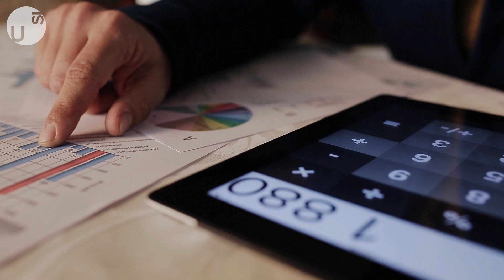Lo Stato deve dare l'esempio con acquisti sostenibili?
Quando lo Stato agisce in qualità di consumatore ed acquista dei beni, dei servizi o delle opere edili dall’economia privata, deve tenere in considerazione gli aspetti legati alla sostenibilità? Quali strumenti offre la legge? Il diritto degli appalti pubblici può essere utilizzato come strumento strategico per incentivare le imprese a comportarsi in maniera socialmente responsabile sul mercato?

Facciamo cono#Scienza con… Clarissa David, ricercatrice USI - Istituto di diritto.